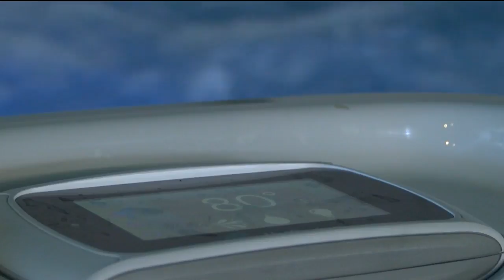The Rebound: Struggles between production and demand